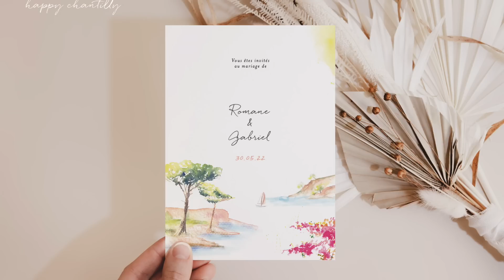6 astuces pour bien s'habiller à un mariage (invité)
Profitez de 10% de réduction sur la plupart des vêtements chez Lanieri avec le code LUCALLACCIO10 (code valable une seule fois, sur tout le site sauf la première tranche de prix.)Comme ça vous serez bien habillés pour vos mariages de cet été.

Voici quelques conseils pour éviter les erreurs lorsqu'on est invité à un mariage.
Je vous donne également quelques idées de tenues à la fin de la vidéo.

Mon matériel :

Sony A7III
Sony 35mm
Rode Wireless Go II

Résumé :

00:00 Bonjour à tous
01:58 lisez le carton d'invitation
02:50 on ne vole pas la vedette aux mariés
03:12 on ne porte ni de noir ni de blanc
03:57 on porte un costume à sa taille
04:37 on prend soin de ses vêtements
06:05 on prend soin de sa barbe et de ses cheveux
06:54 quelques idées de tenues
09:26 le bon plan !